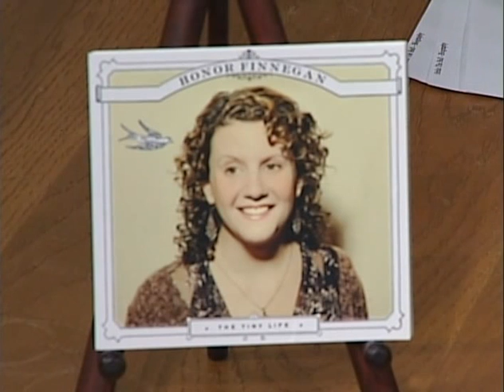Horses Sing None of It 540 Honor Finnegan 4-24-12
#540: Honor Finnegan performs original songs on Ralph Litwin's Cable TV show "Horses Sing None Of It".